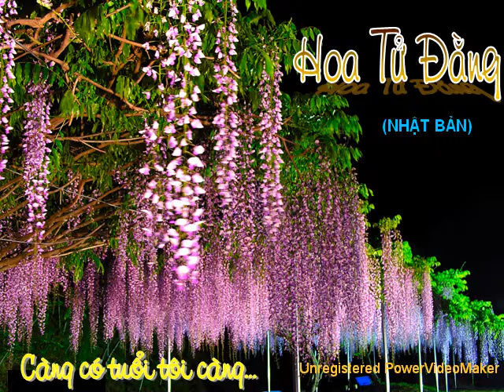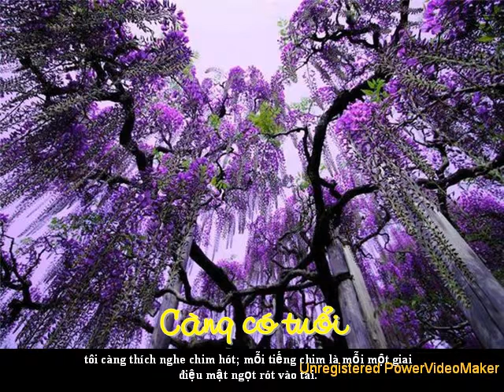Cang co tuoi thich nhin Hoa 12 20 16 13 avi